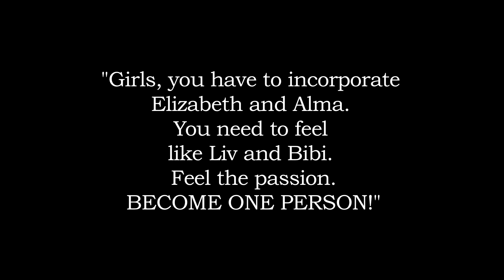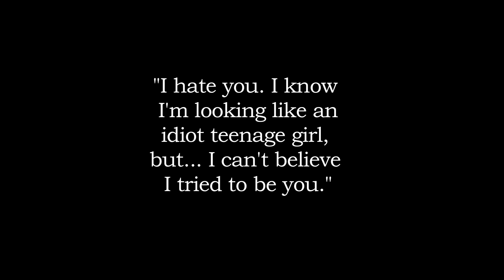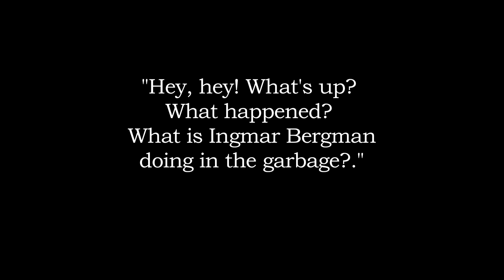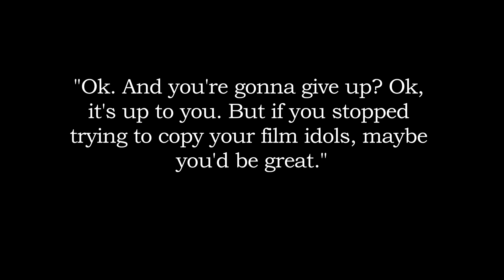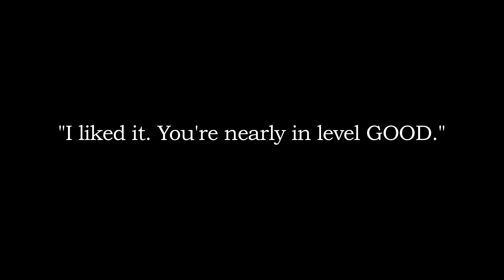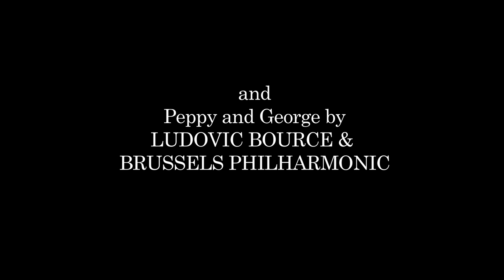Bergmanizing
"B
ergmanizing" is a short film about a girl, obsessed with Ingmar Bergman, who wants to be a filmmaker. It was shot on a 16mm camera at the New York Film Academy teen summer camp, 2012.
I also was the director of photography (cinematographer) for the movie "Tiger Heart" directed by the wonderful Haleema Gondal.